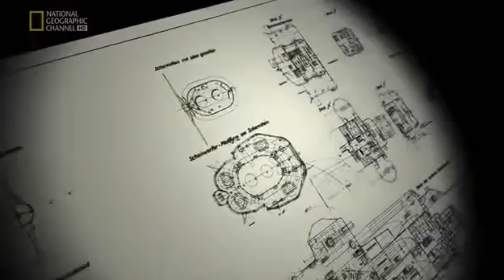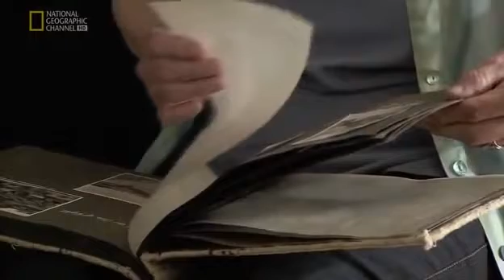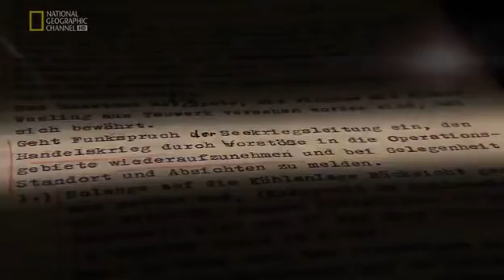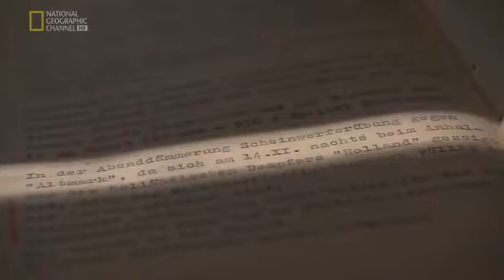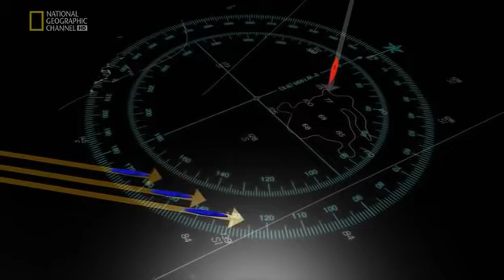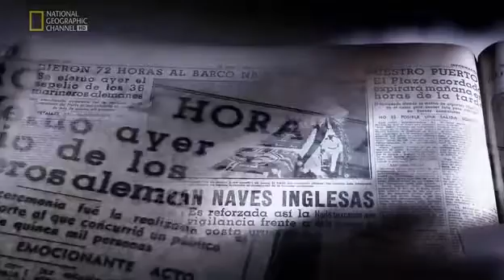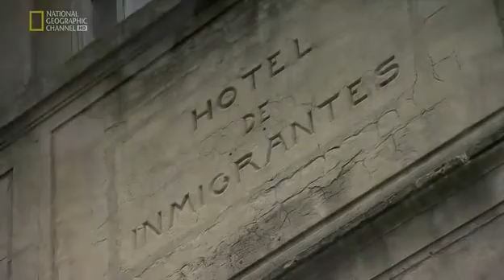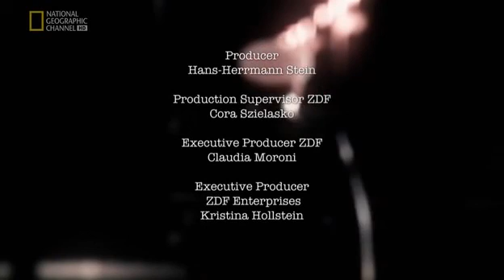Admiral Graf Spee Documentary